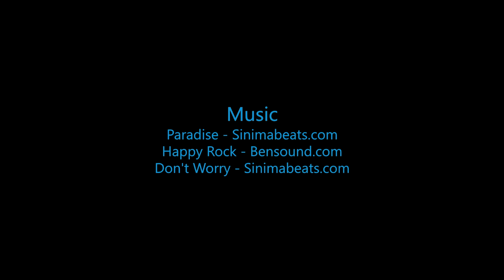David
Swoopware: Adventure Tour Video - David